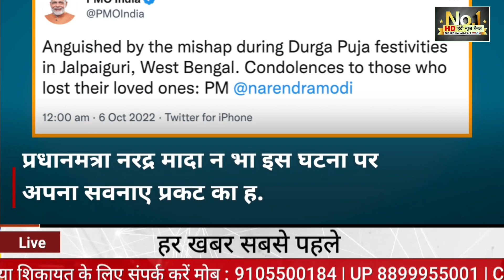Flash Floods: Jalpaiguri में मूर्ति विसर्जन के दौरान आई बाढ़, कई लोग बहे : bharattv24x7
पश्चिम बंगाल के जलपाईगुड़ी में बुधवार शाम दर्दनाक हादसा हो गया. यहां मूर्ति विसर्जन को दौरान अचानक बाढ़ आ गई, जिसमें कई लोग बह गए. इस हादसे में कम से कम सात लोगों की मौत हुई है. एनडीआरएफ़ और सिविल डिफेंस की टीमें बचाव अभियान में जुटी हैं.